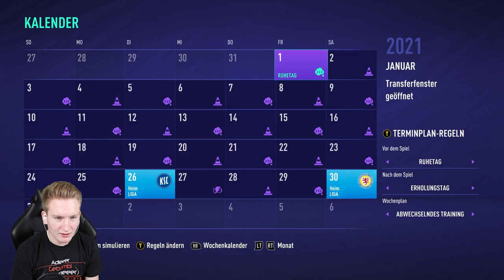FIFA 21 Trainer Karriere || Das Hamburg Derby steht vor der Tür!! || St. Pauli Manager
► Das Hamburg Derby steht vor der Tür!!
► Trainerkarriere FIFA 2021

►Verein: FC St. Pauli | 2. Bundesliga
                 ►im Karrieremodus Modus als Manager

► Fifa 21 ist erschienen und eine Trainerkarriere gestartet. Letzte Folge lief super, wir schafften es uns direkt gut zu präsentieren und ebenfalls eine Runde im Pokal weiter zu kommen. Heute stehen nun sehr schwere Spiele an. Der direkte Konkurrent Heidenheim, starke Lilien und unser Erzfeind der Rivale aller Rivalen der HSV!